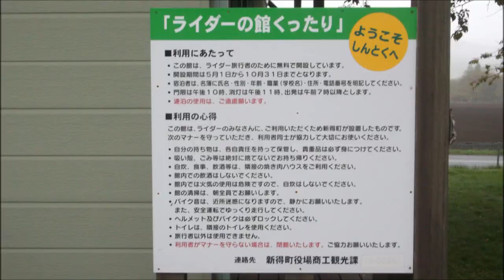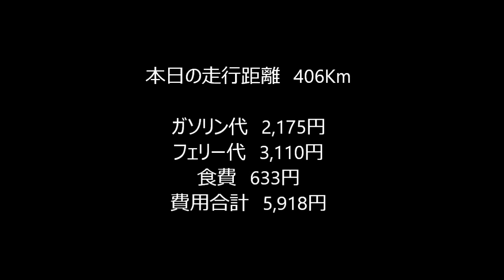2016春 北海道ツーリング2日目 函館-十勝③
暴風の日高道で悪戦苦闘。でもそれより危険だったのは何なのか？苫小牧から新得まで。